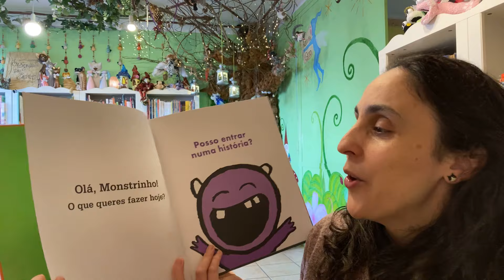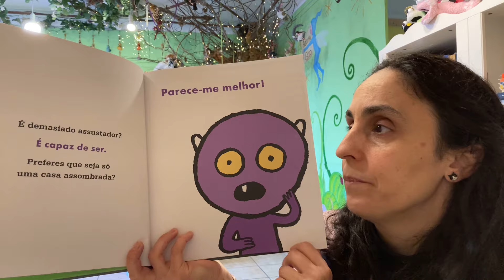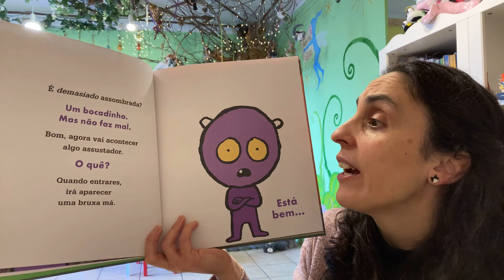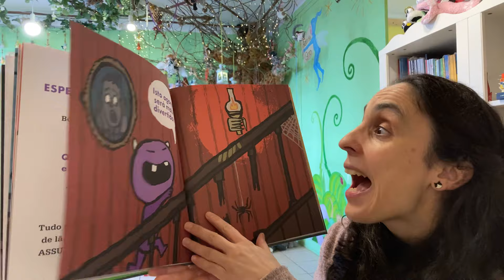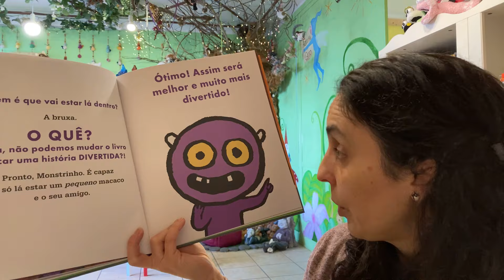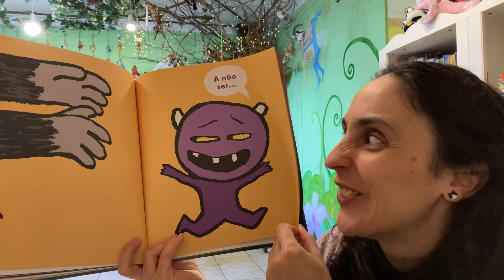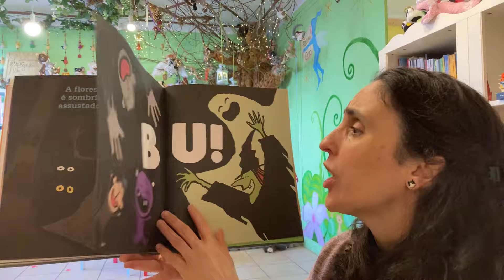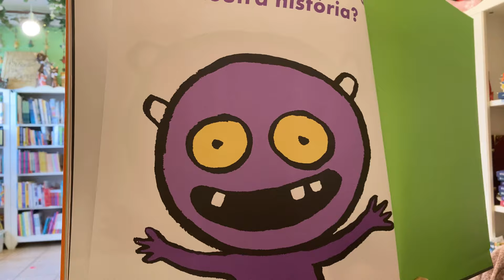Bom Dia Histórias: Posso entrar numa história assustadora?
Para começar o dia com alegria... Posso entrar numa história assustadora? | Editora Minutos de Leitura| Hora do Conto: Livraria Aqui Há Gato

«O Monstrinho quer entrar numa história assustadora!» «Sim, por favor!» «Tens a certeza? As histórias assustadoras podem ser MUITO assustadoras!» «Sim, tenho a certeza.» «Pronto, está bem. Vamos lá então…»

PARTILHEM!
Se gostaram da nossa Hora do conto, e se desejam que esta história ou outra complete a vossa biblioteca familiar, podem comprar na nossa livraria (Santarém) ou visitar a nossa loja

Livros é nas livrarias